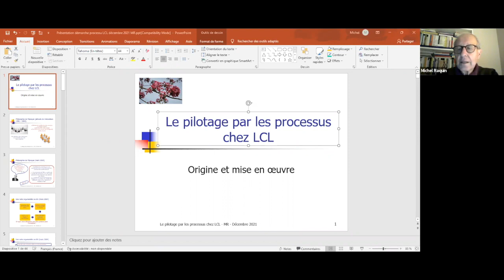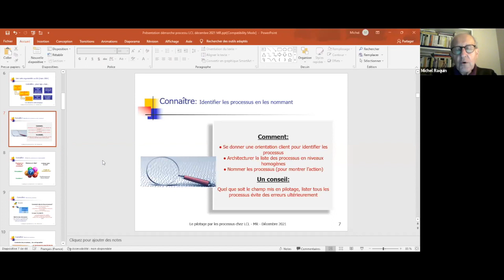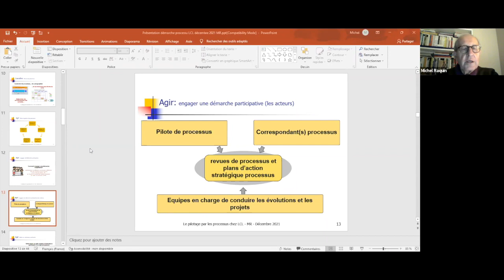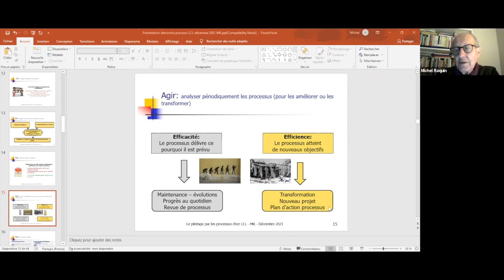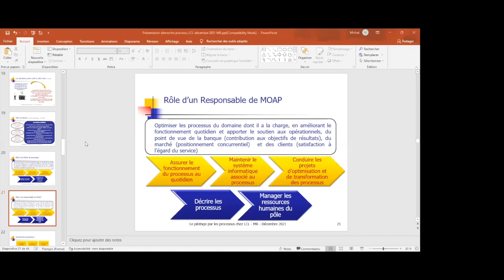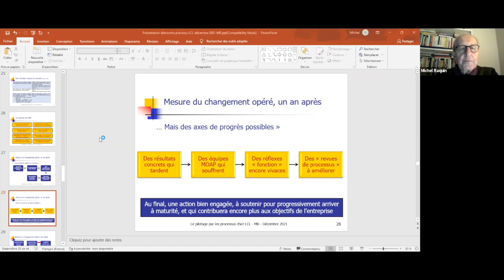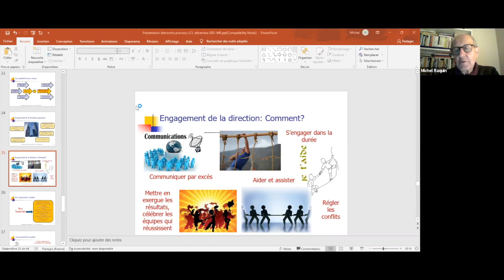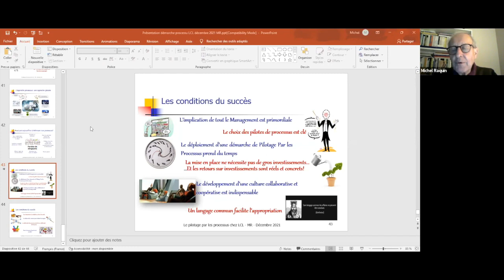Webinaire - Michel Raquin Co président de France Processus - Cas Crédit Lyonnais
Dans ce premier wébinaire d'une série de 2, Michel Raquin, Co-Président France Processus partagera son expérience d'un premier cas À SUCCÈS de transformation axée processus; celui de la mise en place du pilotage ou de la gestion transversale par processus au Crédit Lyonnais.

Même si le cas date de quelques années, son succès, sa pertinence, l'approche et les leçons apprises sont toujours d'actualité.

Plusieurs patrons d'organisations rêvent de briser les silos et de centrer leur gestion sur la création de valeur, voici un autre cas illustrant que le pilotage ou la gestion transversale par les processus est réalisable!

Cette série de wébinaires s'adresse aux leaders confrontés à la nécessité de transformer le modèle d’opération vieillissant de leur organisation privée ou publique. 🌐

Une série de 7 rencontres qui vous permettra de jeter un regard réaliste sur ces grands changements et qui vous confortera sur le fait que ce virage est non seulement incontournable, mais aussi faisable.
L’un des rôles premiers des leaders de nos organisations est d’assurer la pérennité de celles-ci.

La crise actuelle a mis en lumière l’importance de repenser le modèle d’opération. Ce virage passe par une mise sous gestion de vos processus et la révision de votre dispositif de gouvernance.

➡️Surveillez nos annonces prochaines et joignez-vous à nous pour des webinaires à haut indice d’octane.